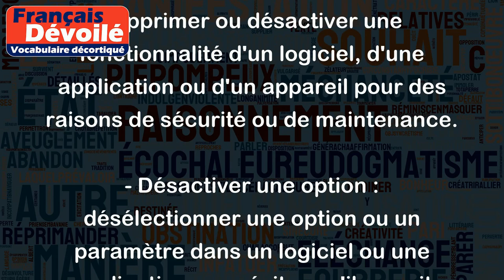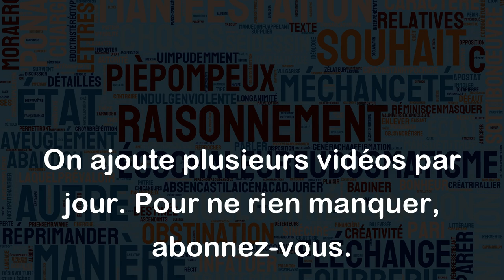Désactiver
"Désactiver" signifie empêcher ou arrêter le fonctionnement ou l'utilisation d'un système, d'un dispositif ou d'une fonctionnalité. Cela peut être fait intentionnellement ou par inadvertance. Voici quelques exemples pour illustrer ce terme :
- Désactiver un compte : empêcher l'accès au compte utilisateur en supprimant ou en désactivant les informations de connexion.
- Désactiver une alarme : arrêter une alarme qui sonne en appuyant sur un bouton ou en entrant un code.
- Désactiver une fonctionnalité : supprimer ou désactiver une fonctionnalité d'un logiciel, d'une application ou d'un appareil pour des raisons de sécurité ou de maintenance.
- Désactiver une option : désélectionner une option ou un paramètre dans un logiciel ou une application pour éviter qu'il ne soit activé.
- Désactiver un dispositif : arrêter le fonctionnement d'un appareil ou d'un équipement en le déconnectant ou en le mettant hors tension.
En résumé, "désactiver" est un terme utilisé pour décrire l'arrêt ou l'empêchement de quelque chose qui fonctionne normalement.